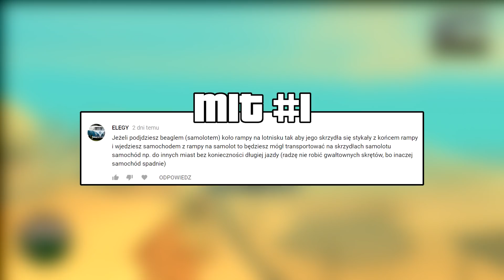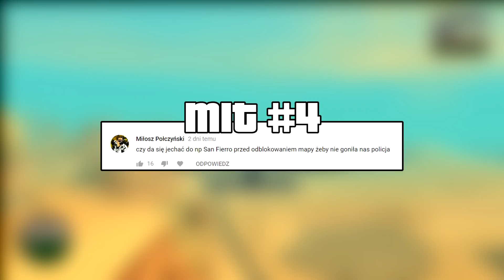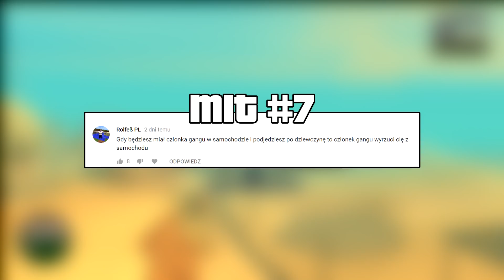Szybki transport samochodów :D - CJ w roli Pogromcy Mitów w GTA San Andreas! #01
Pogromcy mitów GTA San Andreas odcinek numer 1 :D
Badamy mity w grze GTA San Andreas, które to Wy mi podsyłacie.

Polecam zajrzeć!